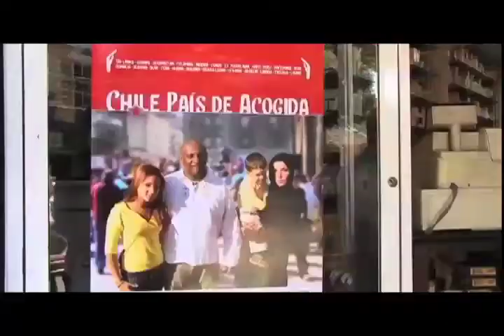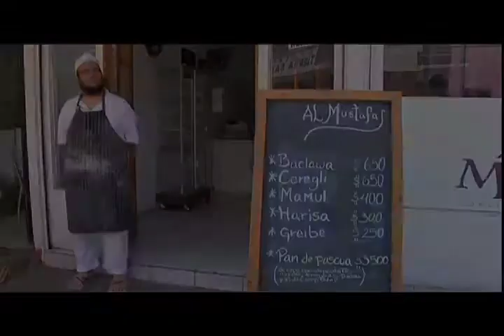Sala A. Palestina al Sur. TeleSUR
Tras la caída de Saddam Hussein, miles de palestinos avecindados en Irak se han convertido en refugiados en tierra de nadie. La lejana república de Chile ha dado la bienvenida a un grupo de ellos en La Calera, una pequeña ciudad que cientos de palestinos llegados hace un siglo y sus descendientes han hecho propia. Hoy día, tal como hace 100 años, el viaje se repite. Basem, un palestino que acaba de llegar con su esposa y su pequeña hija, enfrenta su nuevo país lleno de entusiasmo, ingenuidad y esperanza. Añora un hogar en este mundo desconocido y seductor, a miles de kilómetros de su tierra natal. En su nuevo país, Basem recupera su oficio de panadero y monta su propio negocio. Tiene la esperanza de que sus esfuerzos y el apoyo de la numerosa comunidad de descendientes de palestinos lo ayudarán a cumplir su sueño: traer a sus ancianos padres con él para vivir todos juntos otra vez. Entrevistados: Ana María Hurtado, Directora y Miguel Cuitiño, Fotografía y Cámara.